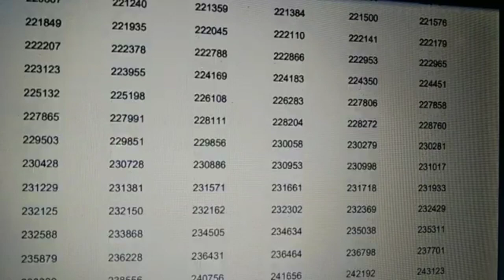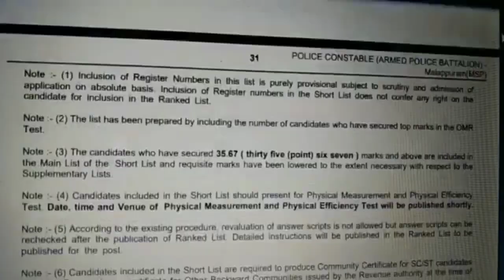CPO result. Malappuram Civil police officer result. cutoff. kerala psc.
CPO result. Civil police officer result. cutoff.